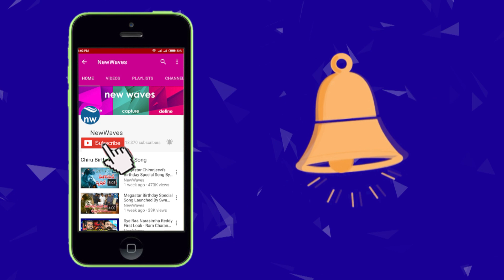TDP MP Siva Prasad Satirical Comments on PM Modi Over AP Special Status | New Waves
tdp mps protesting at parliament for ap special status. tdp mp n siva prasad made satirical comments on pm modi.